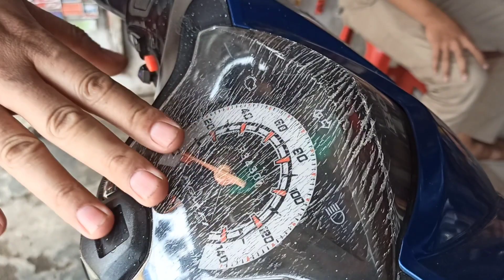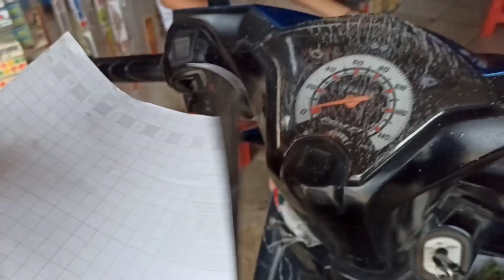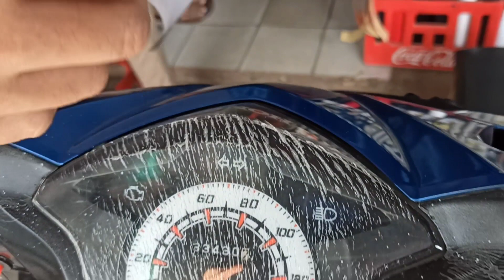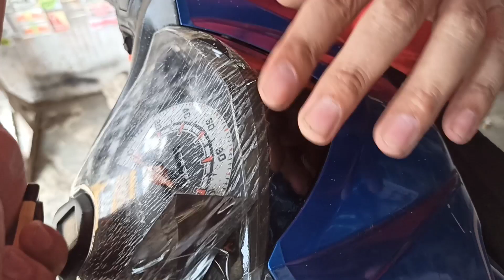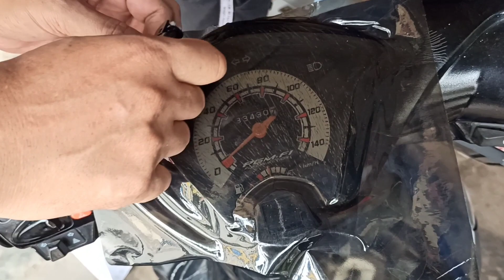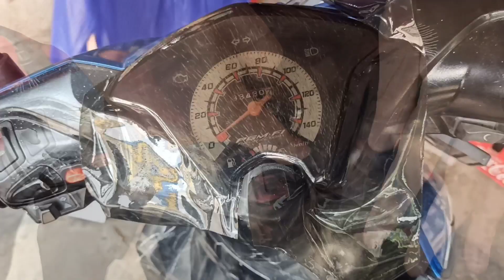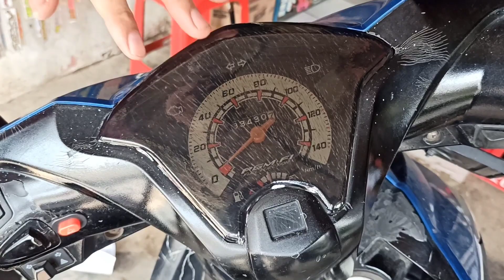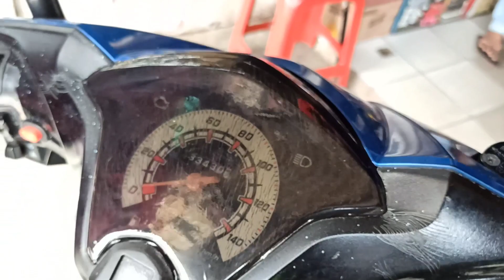Cara Memasang Skotlet Motor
Memasang skotlet,Spedometer motor beat.
Cara pasang skotlet Beat yang rusak.bagaimana
Cara pasang skotlet di speedometer motor beat. Tonton video ini sampai akhir.

Tonton juga